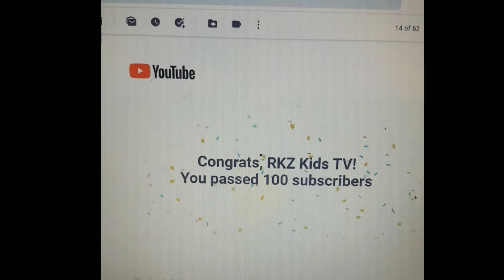100 Subscribers Milestone | You Tube Milestone | Thank you